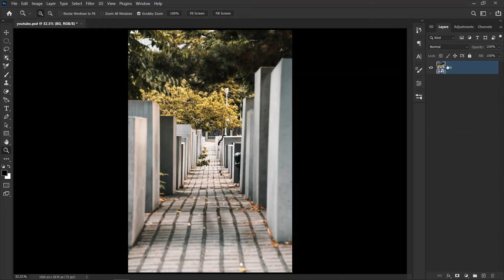how to add shadow in photoshop in 1min |2022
In this video, I explained how to add shadow using Photoshop in the best way and in the least possible time